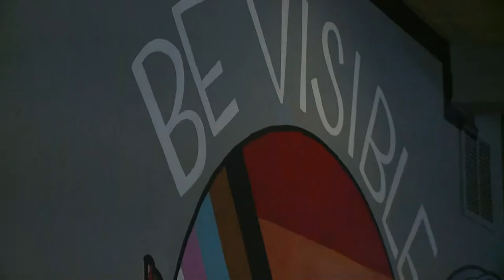Proposed Iowa bill would ban transgender students from participating in girls sports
Republicans have proposed a bill that would allow only students assigned female at birth to play girls sports in schools.